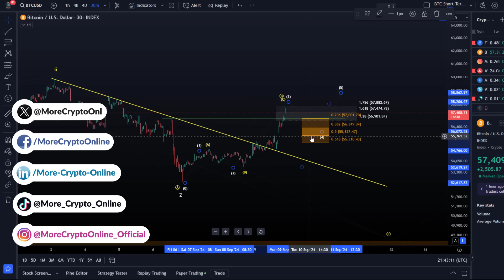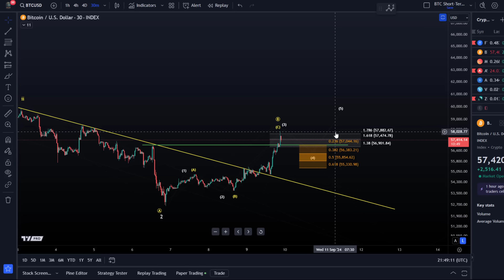Bitcoin Price Elliott Wave Price Update: Understanding the Bullish and Bearish BTC Scenarios